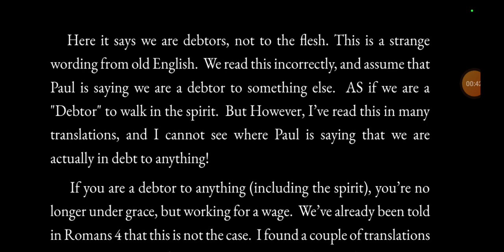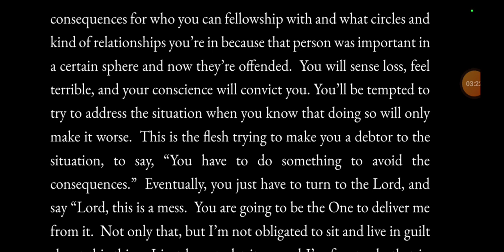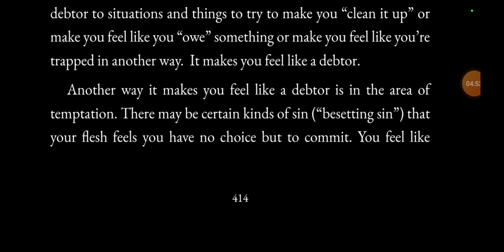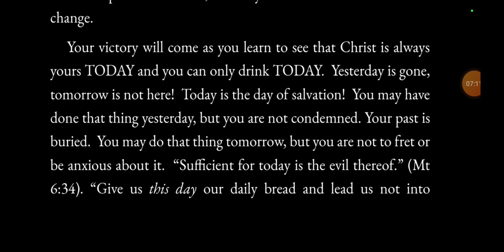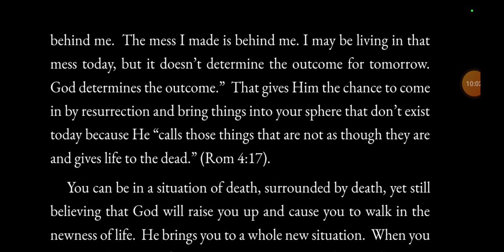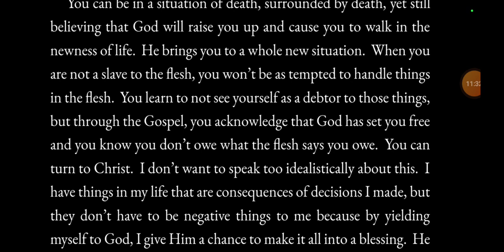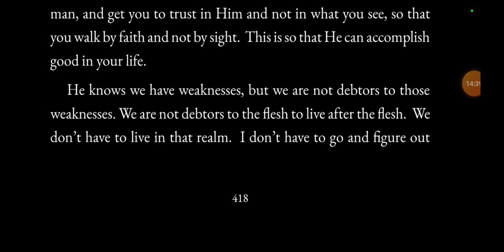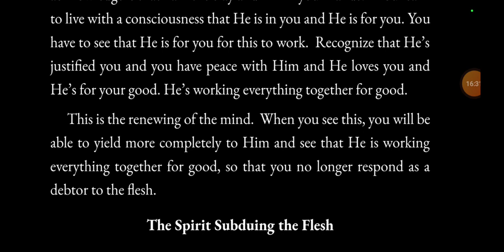BIG Tid-bits of Comfort-Romans PT 2 CH 8- No Longer Debtor to the Flesh!🔥☝️